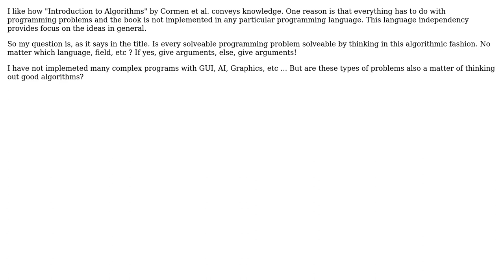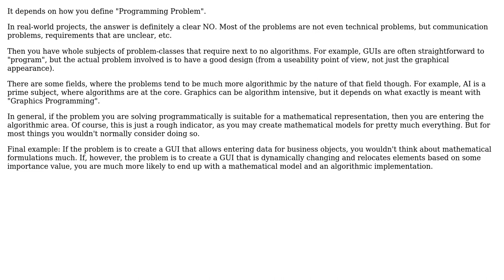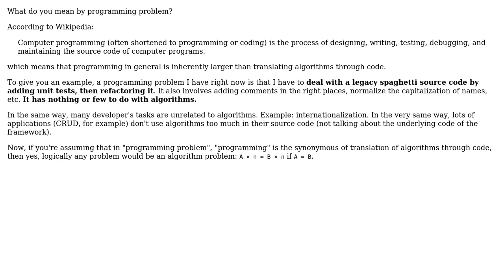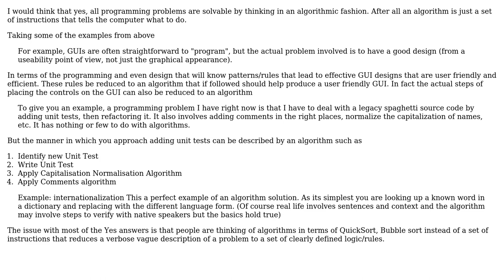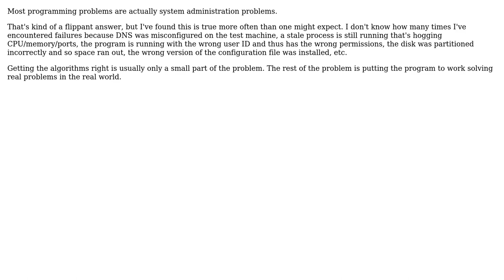Software Engineering: Are all programming problems algorithm problems? (6 Solutions!!)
Software Engineering: Are all programming problems algorithm problems?

With thanks & praise to God, and with thanks to the many people who have made this project possible! | Content (except music & images) licensed under CC BY-SA | Music | Images & others | With thanks to user Wittgenstein user Stuart Marks user Mike Dunlavey user Karl Bielefeldt user gnat user Frank user Arseni Mourzenko user armitage user Anthony and the Stack Exchange Network Trademarks are property of their respective owners. You are responsible for your own actions.